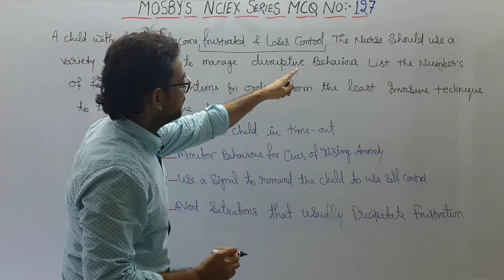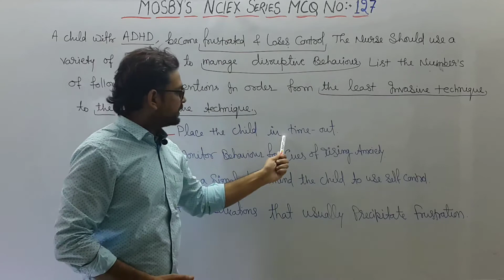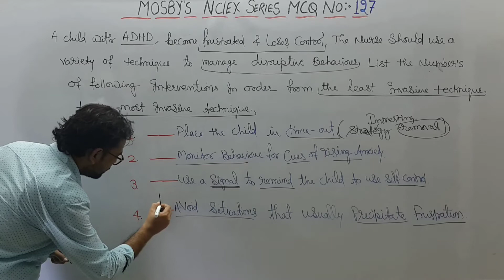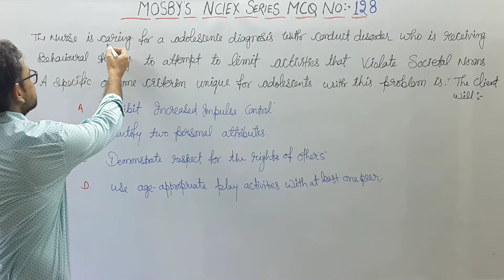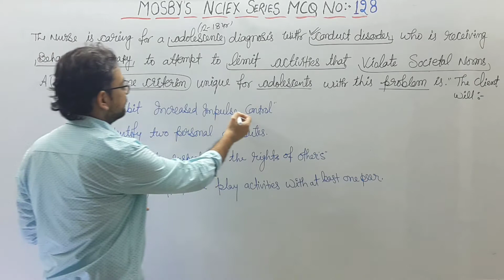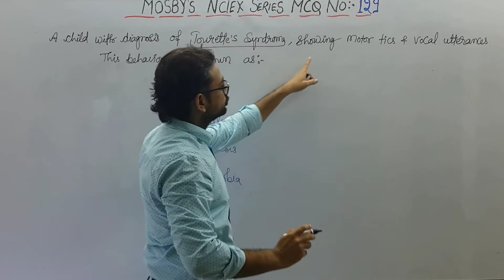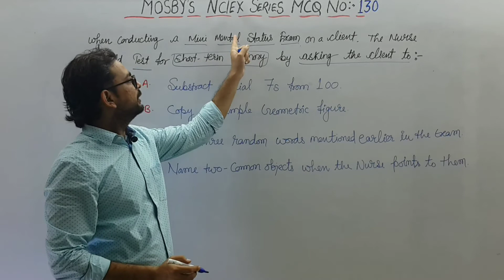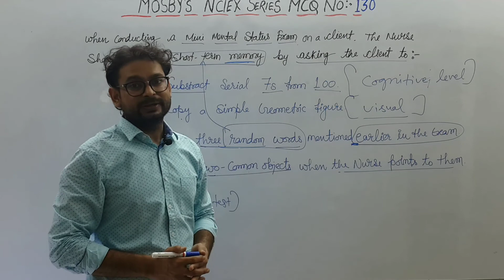Mosby Nclex Series MSC No- 127-128-129-130# Psychiatry # Upen sir Lectures# Nursing Officers#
Mosby question and answers in hindi
Mosby Nclex Question in hindi
Nclex question and answers in hindi
Nclex mosby Practice question
ADHD
ATTENTION DEFICIT HYPERACTIVE DISORDER